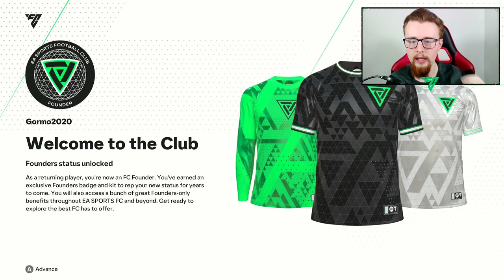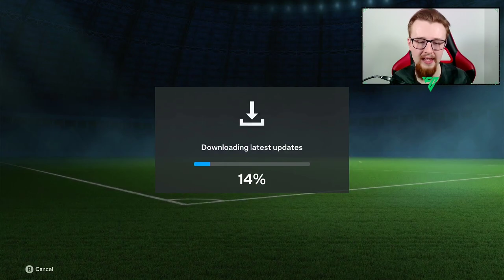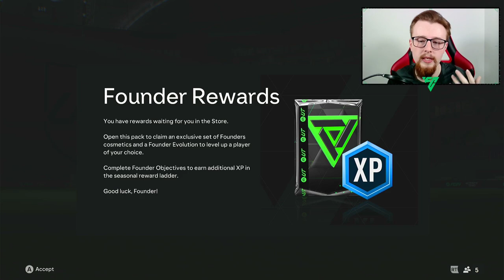WE PACK OUT FIRST WALKOUT IN EAFC!!! EVOLVING MISSY BO KEANRS! MISSY'S MISSION EP.2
In ep.2 of missy's mission we pack our first walkout in eafc as well as evolving missy bo kearns!!!

Socials📷